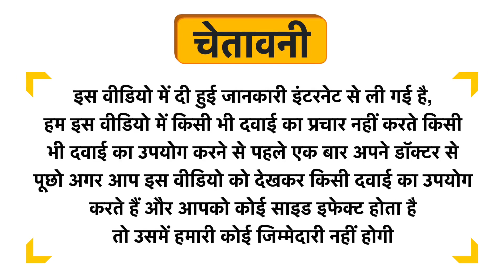GreenOpia Naturals Moringa Powder Uses in Hindi | Side Effects | Dose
GreenOpia Naturals Moringa Powder Uses in Hindi | Benefits | Side Effects | Dose